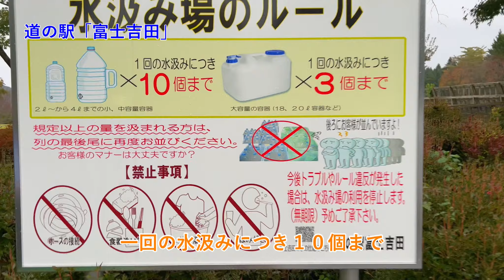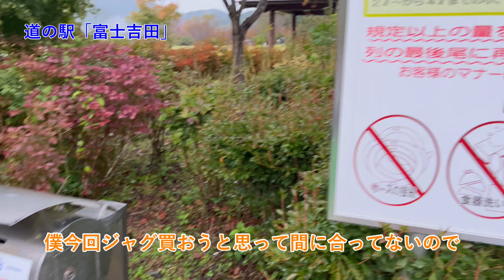アメリカントレーラーって観光地に停めれるの？あのゆるキャンの聖地で湧水コーヒー飲んでみた！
トレーラーって観光地に停めることができるの？
現地で実際に調べてきました！

このチャンネルは東京で車を3台所有している20代のペパロニが
オーナー視点でリアルに感じたことを独断と偏見のもと情報発信、カーライフの様子をお伝えしていきます！
少しでも東京でカーライフを楽しんで頂けるオーナーさんが増えるようなお力添えをできればと思ってチャンネルを開設しました。

月曜日：トレ旅
火曜日：Shorts
水曜日：Car Information
木曜日：Shorts
金曜日：Shorts
土曜日：Car Information
日曜日：Shorts

☆所有車
JEEP WRANGLER JL3.6ℓ V6 unlimited Sport  (2020/10~2021/4)
JEEP WRANGLER JL2.0ℓ unlimited Sahara  (2022/5~)
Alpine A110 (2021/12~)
JAYCO Jay Flight SLX7' 154BH(2022/10~)